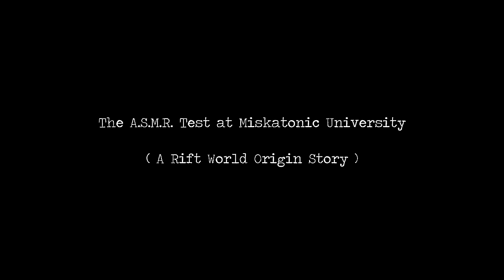The A.S.M.R. Test at Miskatonic University ( A "Rift World" Origin Story )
During your stay in the old town of Arkham, Massachusetts, you find an advertisement in the local Arkham Advertiser newspaper regarding a test being performed (with a modest payment for volunteering, of course) at nearby historic Miskatonic University.

The test is being held by a young man who goes by the name of William Clemmons, a graduate student mastering in Psychology with an interest in other fields such as geology and the occult. Seeing as you are new to the town of Arkham, Mr. Clemmons shares some brief information regarding a few notable points of interest, such as a recent meteor crash, an old witch house, the beautiful Miskatonic river and the far northern fishing town of Innsmouth.

Mr. Clemmons also expresses his frustrations and empathy for the patients of Arkham Sanitarium where the nature of this test was discovered: a pleasant tingling sensation reportedly felt by many of the patients when receiving care from the sanitarium's medical staff. He then explains how that facility is in a current state of decay and neglect, perhaps at the oversight of the current director. Mr. Clemmons states how he wishes he had the financial means to operate the facility himself in order to revitalize it and bring it into the modern day era, so that it could provide far better care for its patients.

The test itself was arranged by Mr. Clemmons, who was also charged with the task as part of his graduate courses, and consists of a very simple health questionnaire, a basic health checkup, and is then followed by various stimuli such as calm hand movements, page turning, and the crinkling sound of plastic, in order to determine if the general population, such as yourself, experience this phenomena.

William is married to his expecting wife Margaret, who is also in medical school to become a nurse and who has a passion for theatre and the arts. Upon their graduation and before the birth of their child, they both plan to take part in an expedition, along with some of the other Miskatonic faculty, to either the deserts of Australia or the mountains of the Himalayas, in search of ancient ruins and artifacts.

Mr. Clemmons also makes reference to the medical conditions of various patients at the sanitarium, stating how some of them are suffering from extreme paranoid delusions such as believing tin foil will protect them from nefarious entities that are out to harm them. He also makes mention of a local repairman, and towards the end of the session talks about his brother, who is in the pharmaceutical field, and who was involved in a serious accident of some kind that left his face disfigured.

Of course, with all that being said, I must implore to you, dear reader, that this could all very well be just one possible history in a series of alternate timelines, or perhaps worse than I fear: a strange dream from which you cannot awake.

Sincerely,
L. S.
159 Sentinel St., Apt. 3C
Arkham, MA